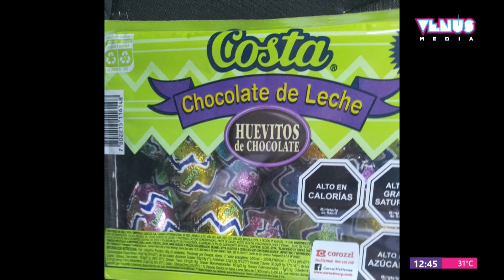Disfrutá de las Pascuas con Costa